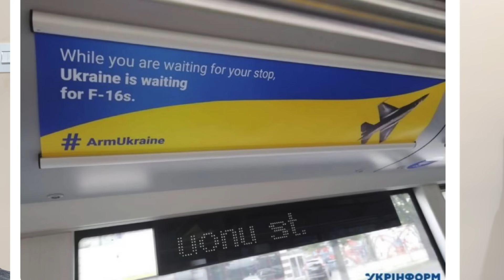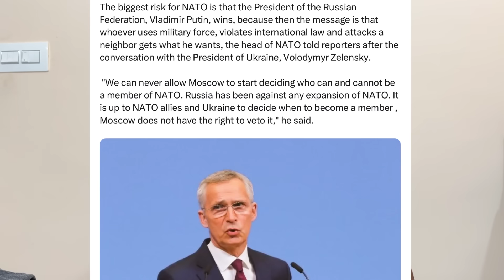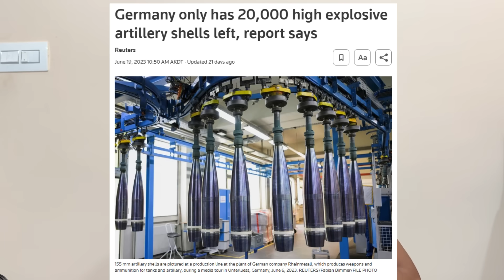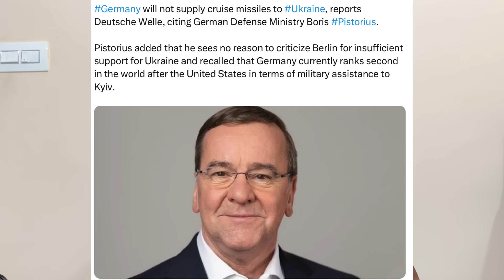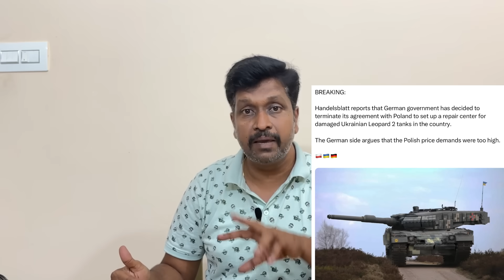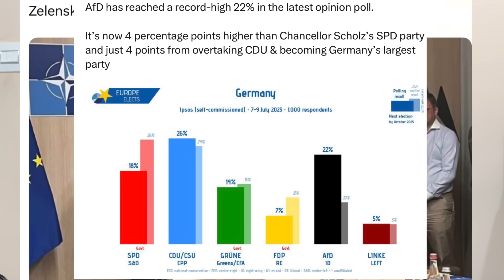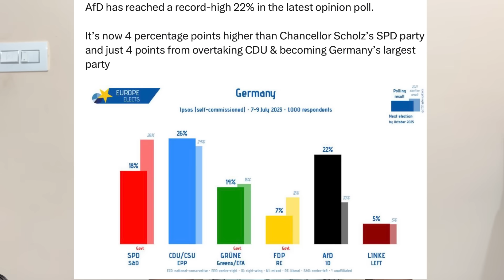ஜெலன்ஸ்கி கோரிக்கையை நிராகரித்த NATO I BRICS புதிய நாணயம் நிராகரிக்கிறதா இந்தியா? I Ravikumar Somu